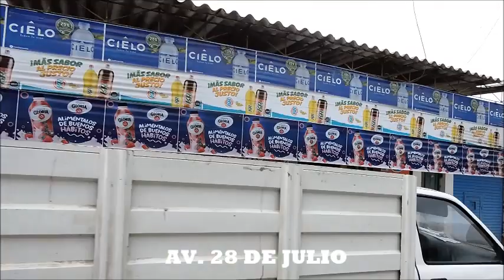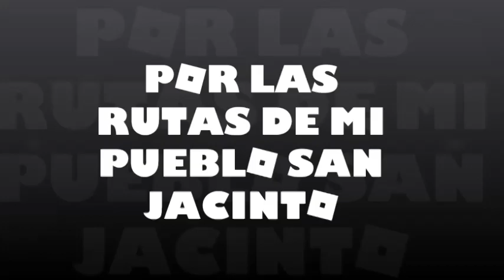MI PUEBLO SAN JACINTO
MI PUEBLO ESTA UBICADO EN EL DISTRITO DE NEPEÑA,PROVINCIA DEL SANTA ,DEPARTAMENTO DE ANCASH,TIENE MUCHAS CALLES, CONOCE UN POCO EN ESTE VIDEO.